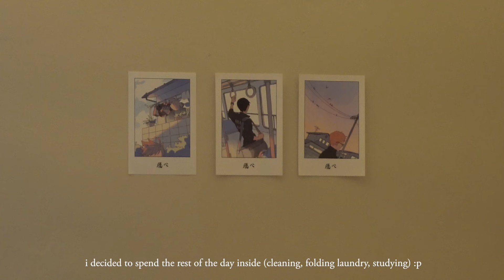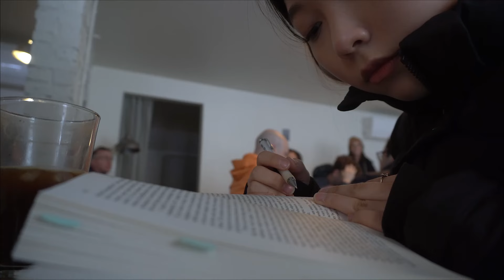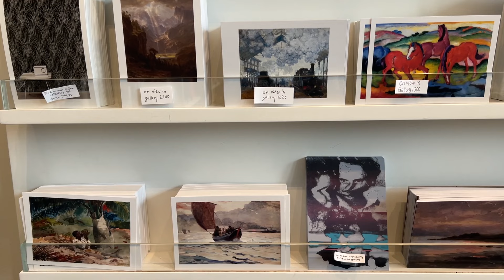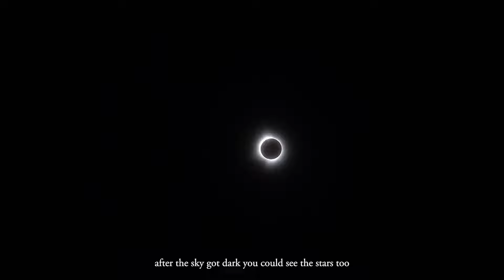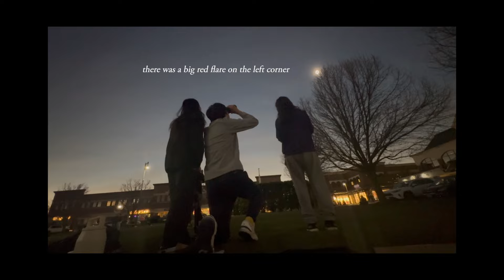april vlog | life at harvard, productivity, painting, culture show, solar eclipse!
the first week of april!
hope you enjoy ౨ৎ

⏱ timestamps:
- 0:00 intro
- 0:05 the first day of april
- 1:23 a productive tuesday
- 4:11 rainy morning
- 4:33 HKA culture show!
- 5:31 live band @ the advocate
- 6:09 morning at faro
- 7:08 a day of painting
- 9:42 the solar eclipse
- 12:18 behind the scenes
- 13:21 outro

☆ faq:
- age: 20
- camera: sony a6400
- mic: JOBY Wavo PRO